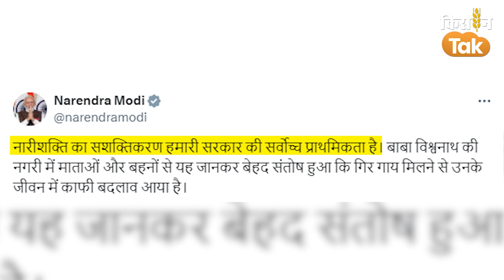PM Modi Varanasi Visit: Gir Cow की लाभार्थी महिला किसानों से मिले पीएम मोदी, सुनिए क्या कहा?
अपने संसदीय क्षेत्र वाराणसी के दौरे पर पहुंचे प्रधानमंत्री नरेंद्र मोदी ने शुक्रवार को उन किसान परिवार की महिला पशुपालकों से मुलाकात की थी जिन्हें सरकार की तरफ से स्वदेशी नस्ल की गीर गायें दी गई थीं. महिला किसानों से मुलाकात के बाद पीएम मोदी ने एक जनसभा को संबोधित करते हुए इसका जिक्र किया. पीएम मोदी ने बताया कि गीर गायों से महिला किसान कमाई कर कैसे आत्मनिर्भर बन रही हैं.